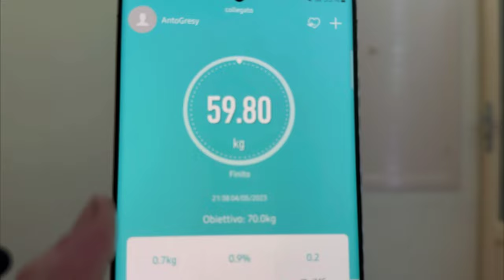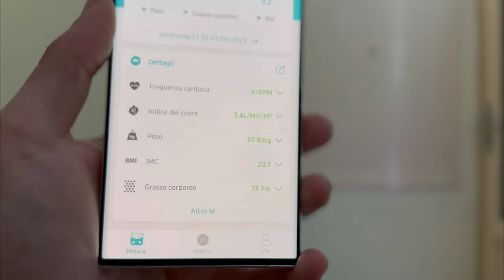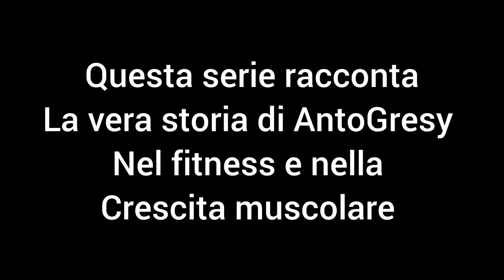Gym - My Story | il carico conta EP23 [4k 60fps]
25/04/2023

oggi allenamento dorsali, nuovi esercizi, nuovi carichi!